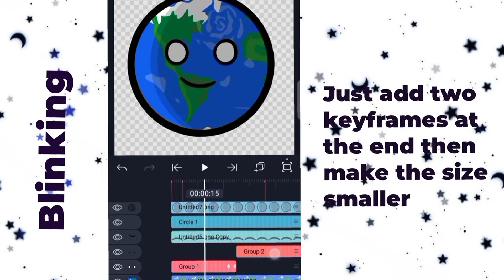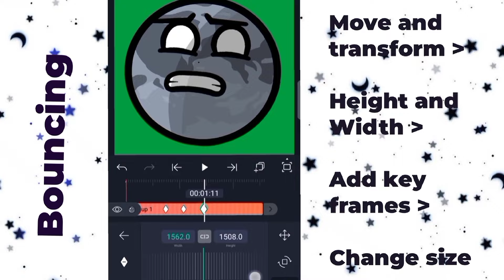Animation Tutorial | Solarballs | Read Desc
Thank you so much for supporting me, I did not expect that I will reach 1k in less than a month, I really appreciate it ♡
I hope my tutorial helped even though it's short:DD

This is the last video I will be posting, I will be on hiatus, I won't be animating for a while.
I will be focusing on an entrance exam and an interview, as well as fixing my mental health.
I can't really fit animating in my schedule since it takes most of my timeD:
Hopefully this will just take a month or two because I really enjoy animating ༎ຶ⁠‿⁠༎ຶ
I already have videos in plan, I promise will come back soon^^